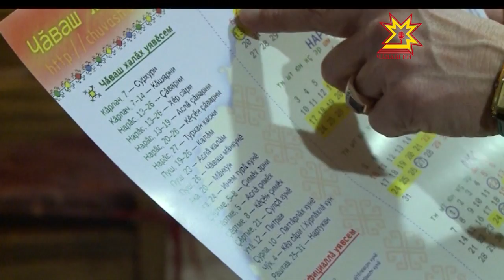В Чувашии отмечают национальный праздник Сурхури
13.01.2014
На русский язык название этого торжества переводится, как овечья нога. По преданию, в старину, незамужние девушки выходили в хлев и ловили овец. Такой необычный обряд помогал узнать цвет волос будущего мужа.